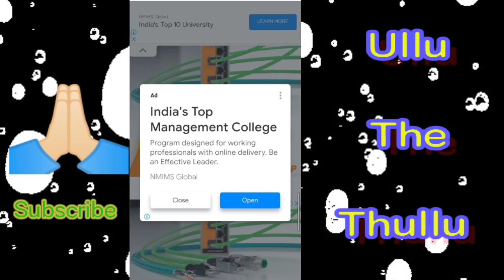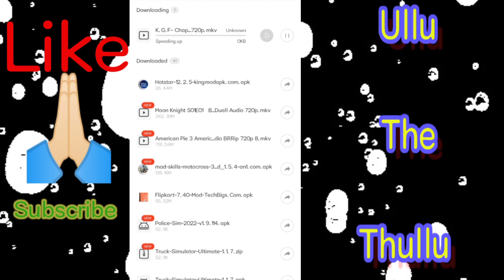KGF Chapter 2 ||full movie|| download in hindi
kgf 2kgf chapter 2 trailerkgf chapter 2 reviewkgf 2 reviewKgfchapter2reviewkgf hero yashrocking star yashKgf herokgf chapter 2 full movie in hindi dubbedKgf chapter 2 full movie in hindi